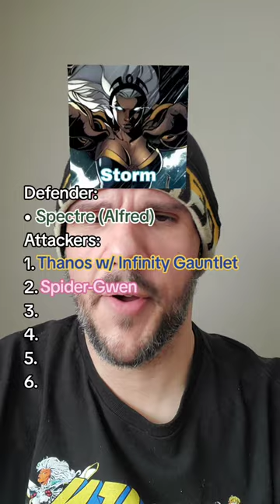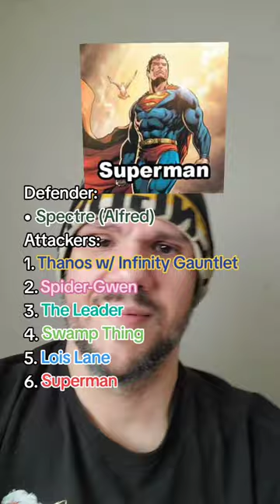1 Heavy Hitter Defender vs. 6 Marvel/DC Attackers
Divine.